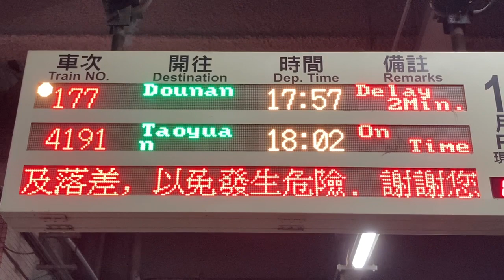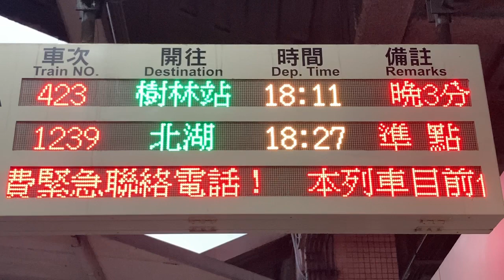臺鐵TRA(台鉄) 樹林站 月台(ホーム) 列車資訊顯示器(発車標) LED顯示器(LED電光掲示板)